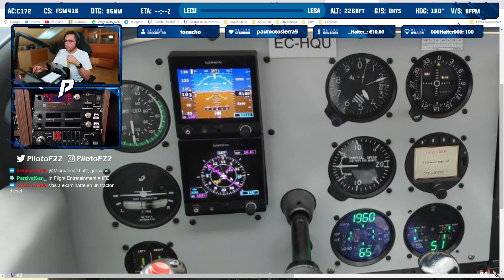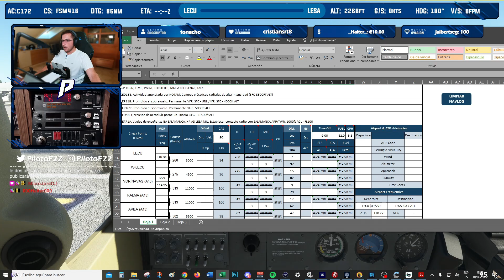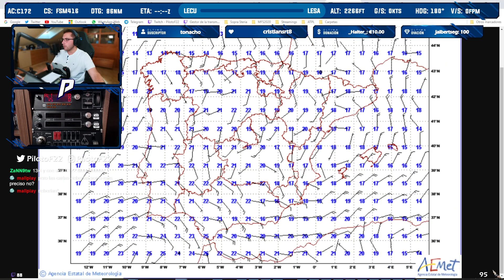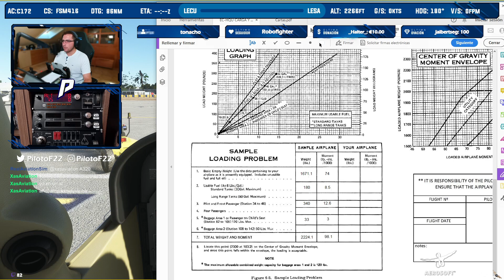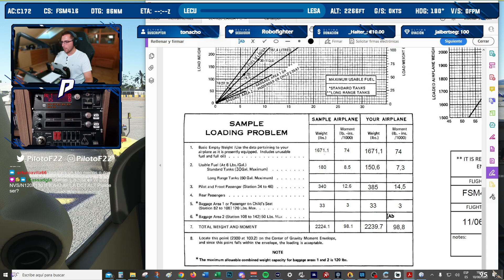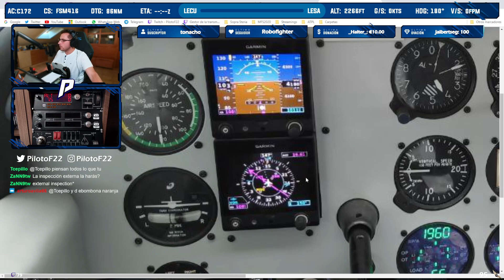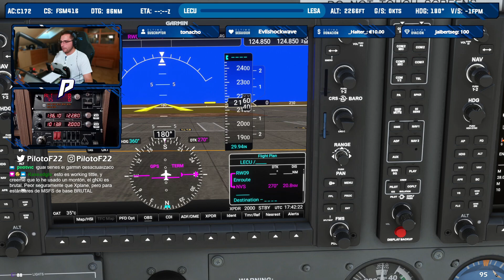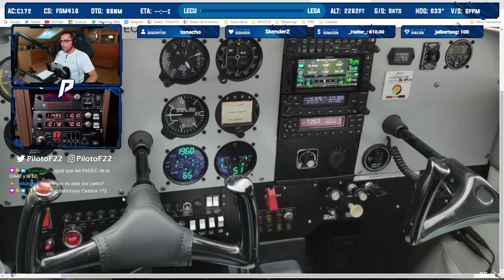PRÁCTICA EXAMEN REAL IR/SEP - PARTE 3 (SALAMANCA) | MSFS2020 | PilotoF-22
Dudas resultas con el instructor de la sesión de práctica de hoy:

- Al no tener ADF para saber el paso de la estación se puede pre-programar un DCT a "AL" para tener indicación DME y cuando pase de decrecer a crecer la distancia ese es el paso

- Para afinar la entrada directa se aplica un procedimiento llamado "directa extrema": continuar durante 20 segundos el rumbo que llevas y posterior virar al tramo outbound tomando tiempo con planos nivelados

- Si te autorizan a descender por debajo de la MSA puedes hacerlo siempre y cuando: o bien estas en contacto radar, o bien tienes contacto visual con el terreno. En ambos casos hay que confirmarlo con el ATC mediante fraseología y llamada

[ CONTENIDO ]

0:00 - Introducción
5:28 - Comparativa C172 Flyschool con la del simulador
18:14 - Vemos el Capítulo 4 del Finde Aerotrastornado
24:58 - Teoría IFR: Completamos el OFP
57:05 - Teoría IFR: carga y centrado
1:21:00 - Briefing del vuelo
1:25:49 - Preparación del avión
1:55:29​​​​​​ - Rodaje
2:06:09 - Despegue RWY 27 LECU
2:32:01​​​​ - Crucero
2:49:38 - Descenso
2:58:27​​​​ - Holding + APP ILS Z RWY 23 LEVD
3:17:54 - Rodaje a parking
3:26:19​​​​​​​​​ - Despedida

[ MÚSICA ]